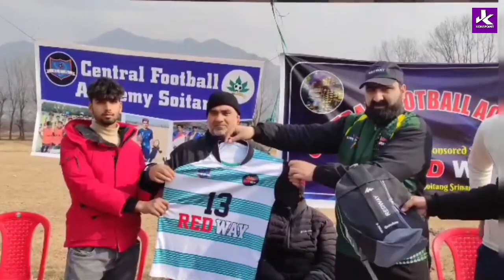cricket and football Tournament was organised by Redway at green land Chinpoh soitang Srinagar